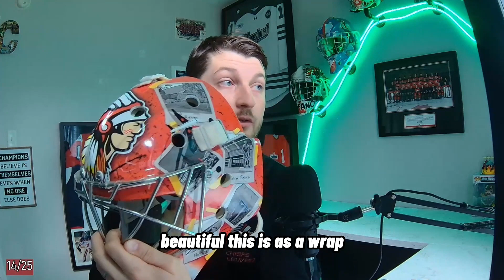$5000 GAMING SETUP *Hockey Edition*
This  hockey office is missing a few small pieces but at this point I needed to show you guys because I am so pumped about it. This is probably thr best set up out there!